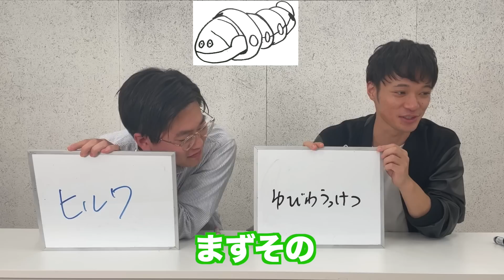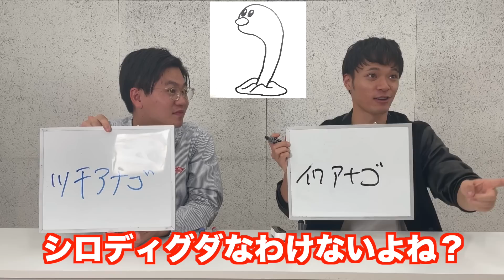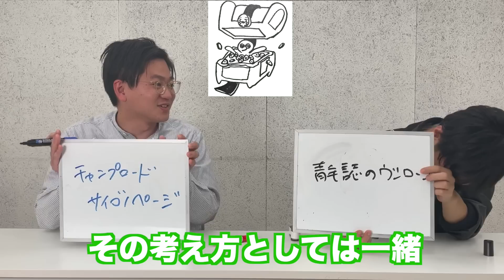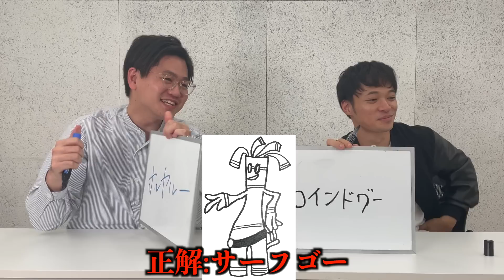絵だけ見て新ポケモンの名前言えるかな？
今回の動画はポケットモンスターSVで新たに登場したポケモンの名前を絵だけを見て当てられるのか？です